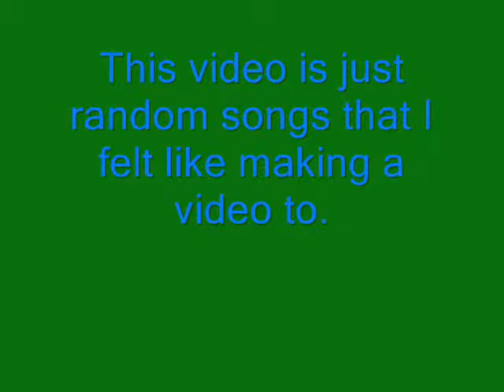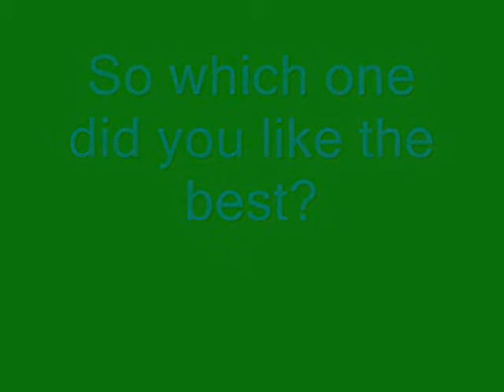Drakken & Shego - Random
I couldn't decide which song to make a video with so I picked 4 random ones. lol. Let me know which one you like the best!!!

1. My Shoes - Jordan Pruitt
2. Cowboy Casanova - Carrie Underwood
3. I Belong to You - Muse
4. Why Didn't I? - Honor Society